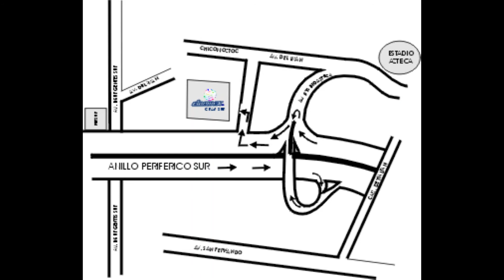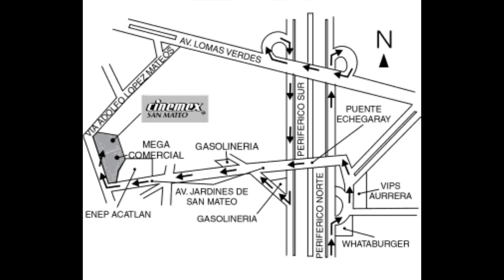Mapa de los complejos Cinemex 2002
Los mapas de los complejos de Cinemex del año 2002
Los mapas no fueron creados por mi